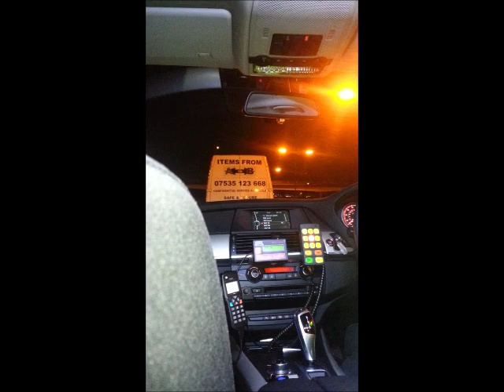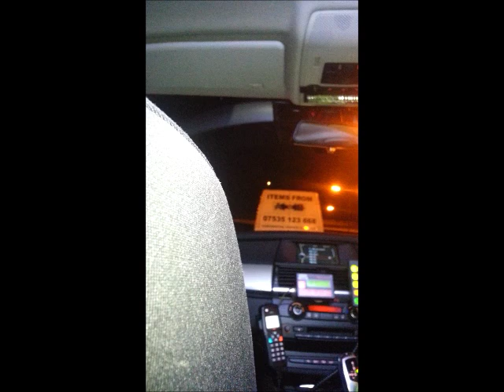police officer asserting his authority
stopped for travelling to slow. Was this man in uniform kindly giving advice or did the camera result in his behaviour being altered? Whilst driving on motorway i use middle lane through quiet periods. On this occasion i come across another person who thought it was not quiet enough we had a chat and resolved the situation. My 1st experience with someone from this satanic organisation who was not using forcefull techniques. Just felt it good to show another side, Please note these videos are in reflection to my experience. I do not in any way mean to encourage anyone to break laws.